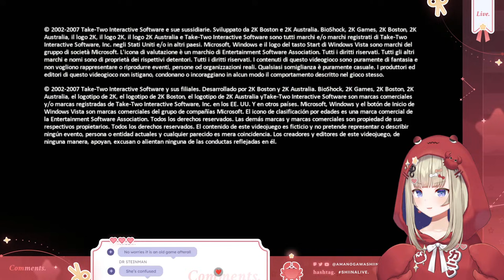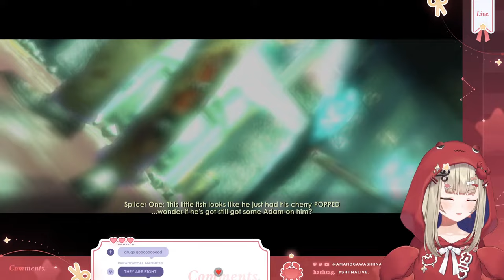Playing My Viewers' Favorite Game! Bioshock FIRST PLAYTHROUGH!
【Tags】
General
Meme
R-18